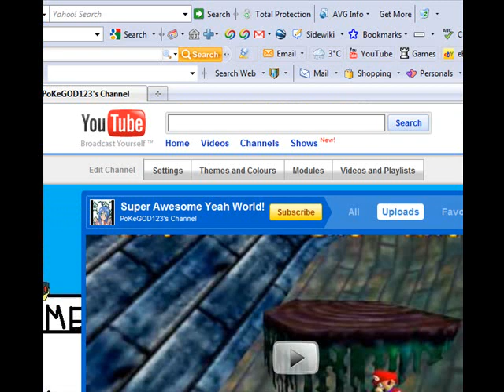Lets Play Pokemon Gold pt37("I got knocked down, by a brick wall! Suminsuminlalala... around!")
yesh so bisisisisisisicalyy we go pwn a wall a some dragoon (Yeah I know I type dragoon) type trainners and blahdedoosits

sorry for the 6 dayish wait I've been playing Twilight Princess.